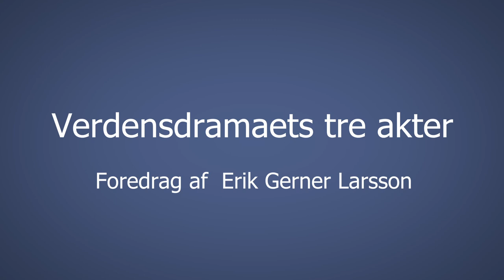Verdensdramaets tre akter| Erik Gerner Larsson | Martinus Verdensbillede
Martinus foredrag af Erik Gerner Larsson

Om Erik Gerner Larsson
Erik Gerner Larsson (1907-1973) var Martinus' første personlige sekretær. Han arbejdede intensivt indenfor Martinus sag med den praktiske side af Martinus Center Klint og Martinus Institut. Han holdt foredrag, havde studiegrupper og skrev en række bøger om Martinus Verdensbillede. Gerner Larsson var også aktiv omkring at få Martinus Verdensbillede udbredt internationalt.

DIGITALISERINGSPROJEKTET
Martinusforum.dk arbejder på at digitalisere 300-400 historiske foredrag om Martinus Verdensbillede.

Foredragene blev holdt i 1950’erne og frem til slutningen af 1990’erne.

De fleste Foredrag er holdt af foredragsholdere, som har haft direkte adgang til Martinus og I flere tilfælde været hans nære medarbejdere.

Digitalisering og udgivelse af foredraget er sket efter aftale med foredragsholder eller pårørende.

ID: S5a